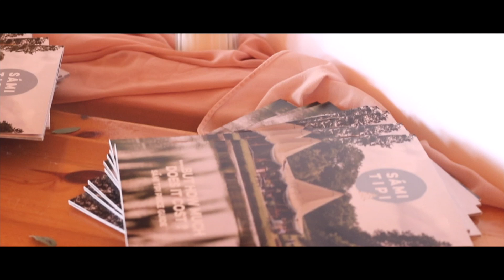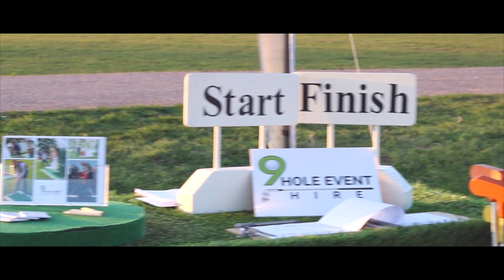Sami Tipi Showcase Spring 2022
Taken at our Spring Showcase 2022, where we showcased three giant hats and chill-out tipi, and three pole sailcloth tent.  With Cattows Farm as the stunning backdrop.

The event brought together a super team of suppliers to create a fun and exciting event for everyone attending.

Supplier Credits;